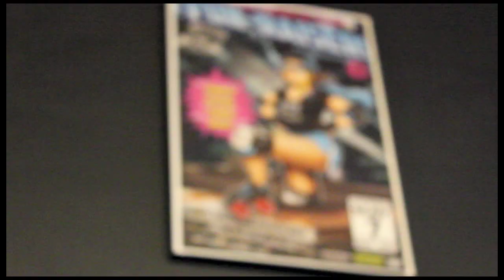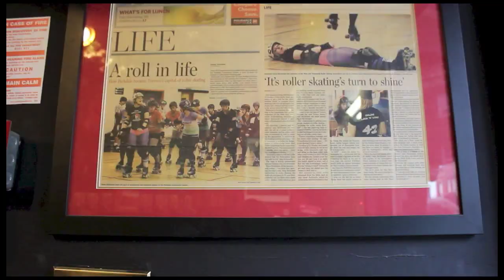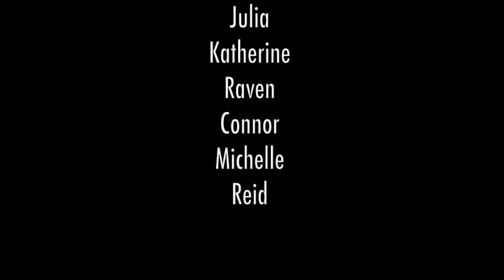Roller Derby Documentary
shout outs to WFTDA and metric for not flagging this video for copyright.
Also!!! Art done by Adam Swinbourne!
This is a tiny little student documentary made for a grade 12 film class.
Thanks to everyone we interviewed, you are rad and also thanks to TJRD for letting us crash your practice